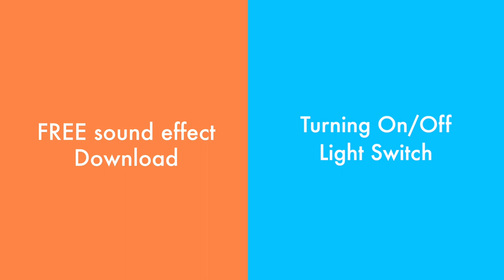Turning Off & On Light Switch - Sound Effect - FREE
Sound Effect Description:
A Leviton Decora Rocker Single Pole Switch is lightly switched on and off. The Rocker switch sits on a cream colored wall just outside the walk-in closet that it illuminates daily.